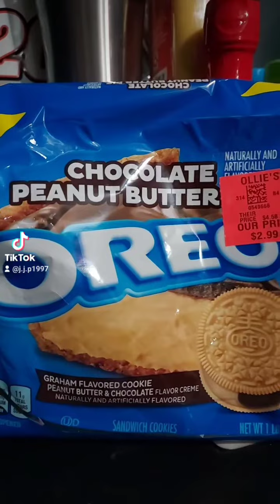Josh's Snack & Candy Reviews OREO Chocolate PeanutButter